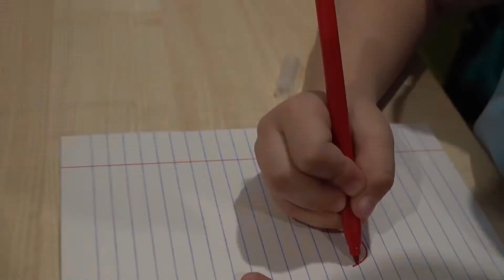Défis pour les poupées LOL ! | Vert contre Rouge ! Astuces LOL OMG ! Français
Défis pour les poupées LOL ! Vert contre Rouge ! Astuces LOL OMG ! Français. La vie des poupées LOL vivantes ! Quelles épreuves les attendent ? Voyons voir!